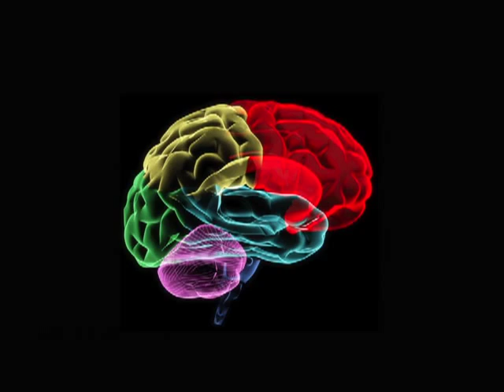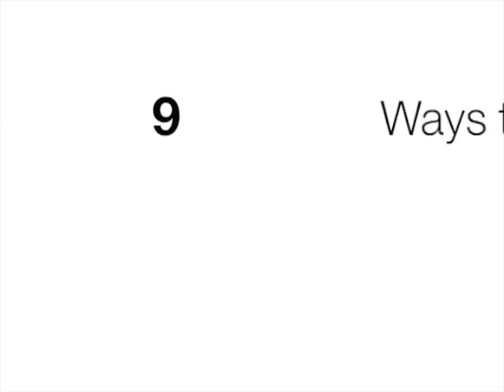Rewiring the Brain through Integration - with Dan Siegel, MD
Brain health is the first step to improving the brain, but first we need to know how the brain works. With so much information, it's tough to know just where to start.  That's why we've asked Dan Siegel, MD to give us some tips on how to rewire the brain - have a look.